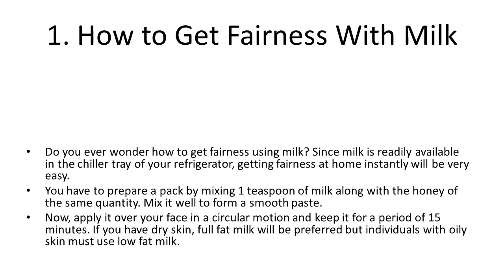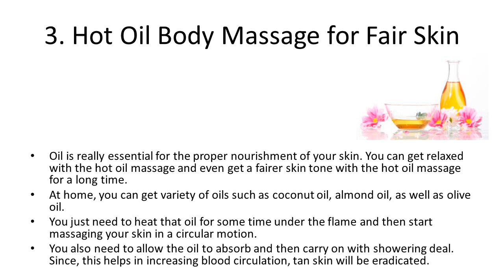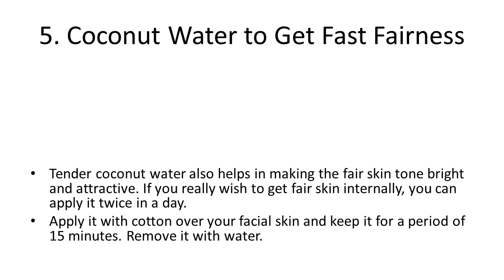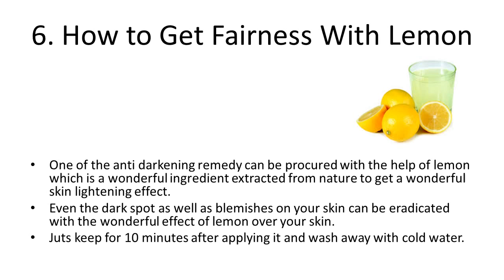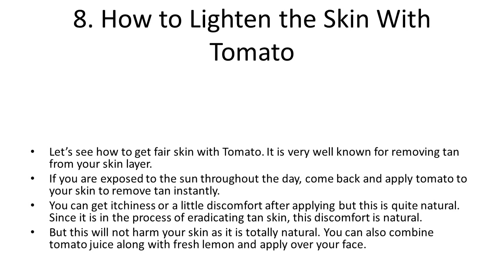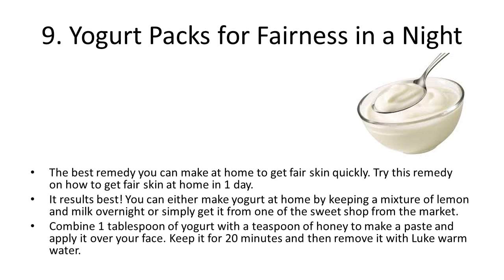Home Remedies for Instant Fairness Home Remedies for Instant glowing skin in 1